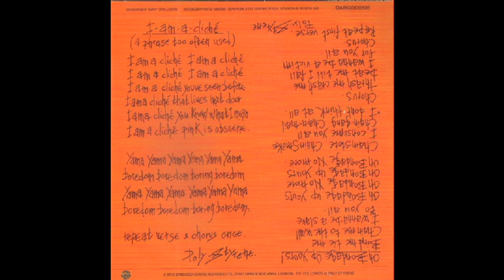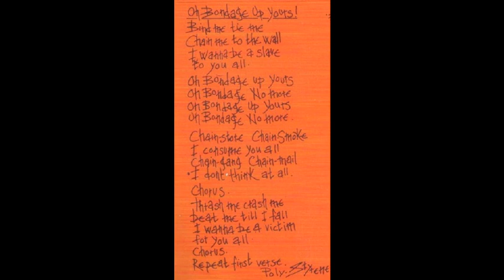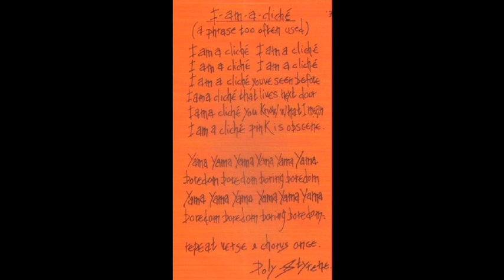Shadrax – X-Ray Spex covers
Oh Bondage Up Yours! & I Am A Cliché
Recorded by 'Shadrax' (a.k.a 'The Shadracks') from Medway, Kent, U.K.